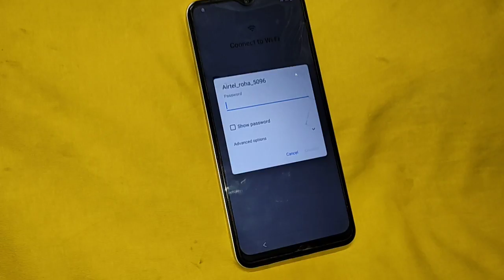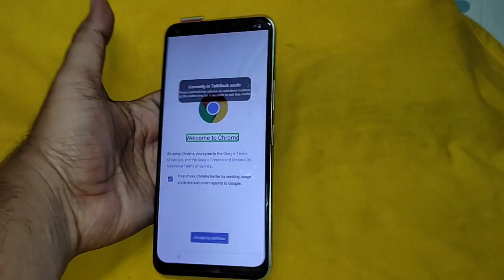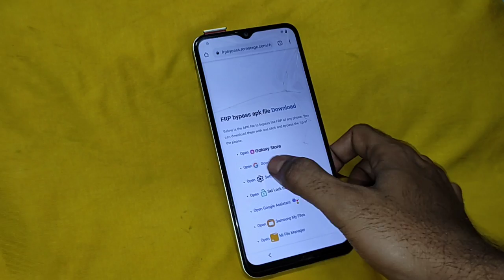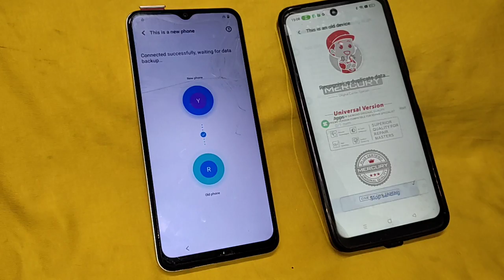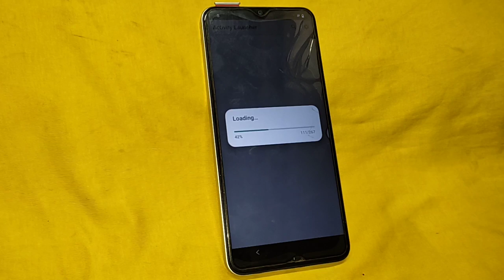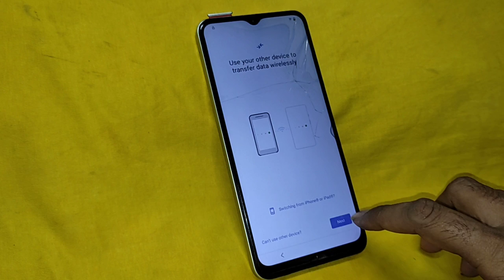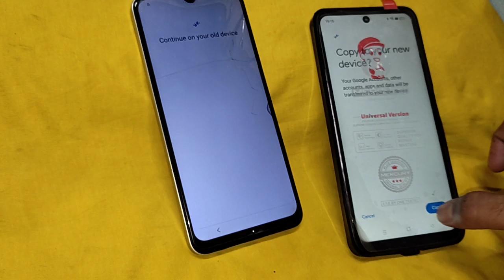Vivo Y16/Y15/Y15s FRP Bypass Android 12 | No PC Needed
Learn how to easily bypass the FRP (Factory Reset Protection) on Vivo Y16, Vivo Y15, and Vivo Y15s running Android 12 without using a PC. Follow this step-by-step guide to regain access to your device in just minutes. No technical knowledge is required, and no additional tools are needed